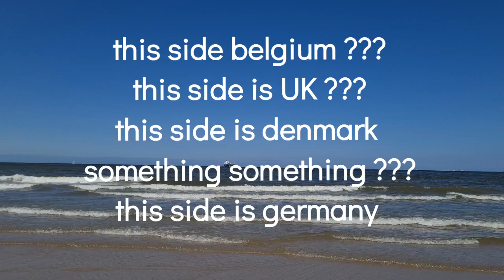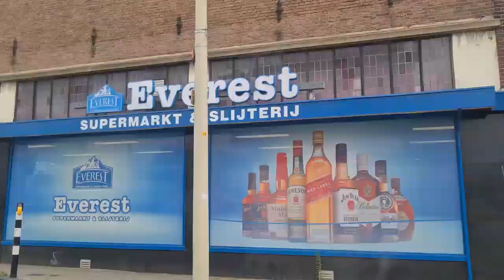the haag/ Den haag !to see the sea!